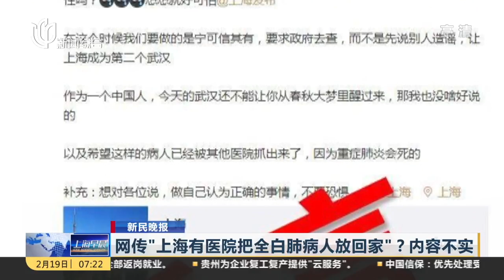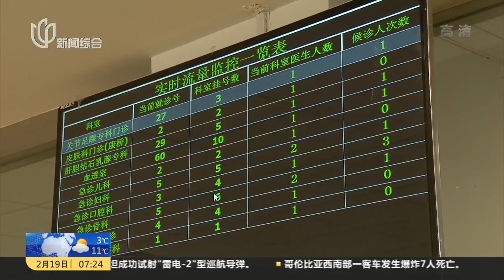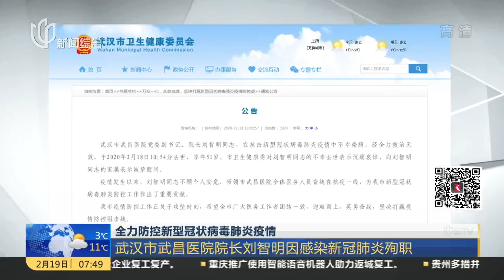【上海新聞】鐘南山：武漢停止疫情人傳人必須解決兩個問題；日本“鑽石公主”號確診病例542人；日本累計確診新冠病例616例